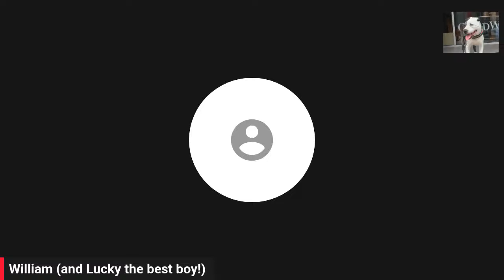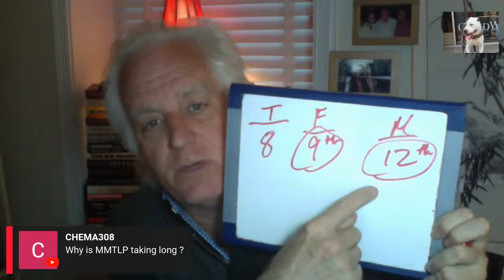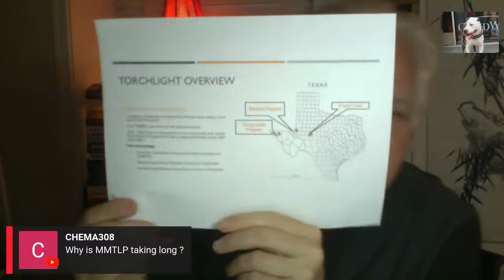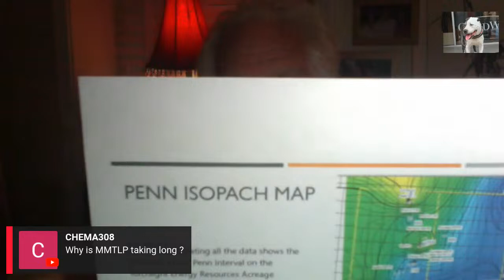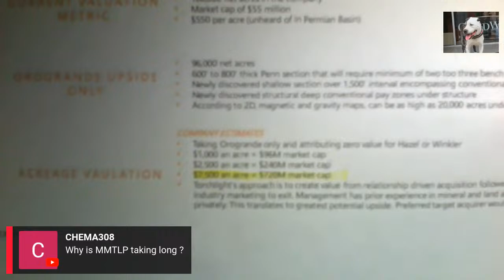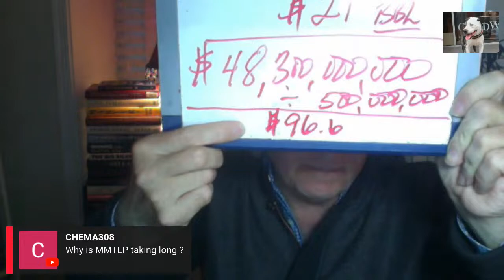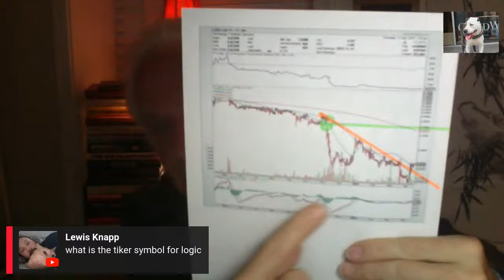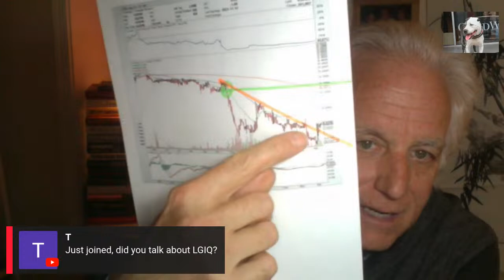LIVE FOR JUST A BIT. $MMTLP $LGIQ $FNGR